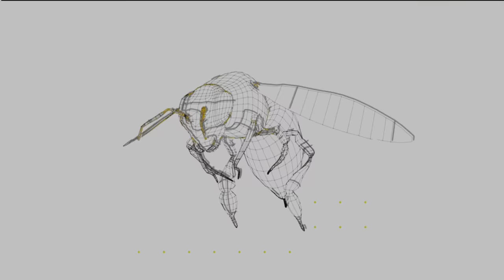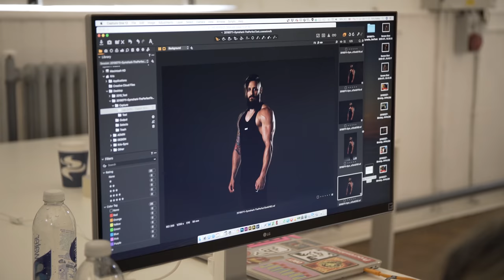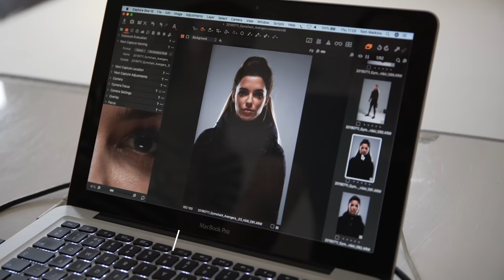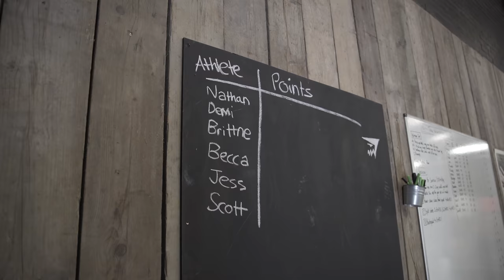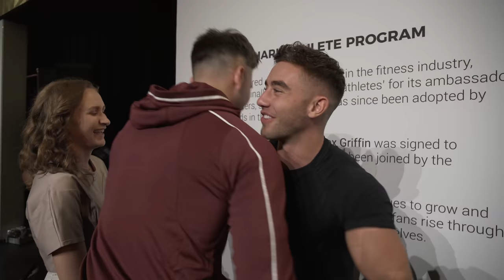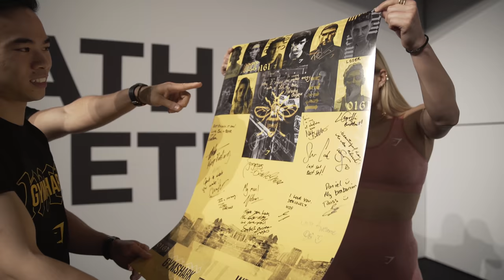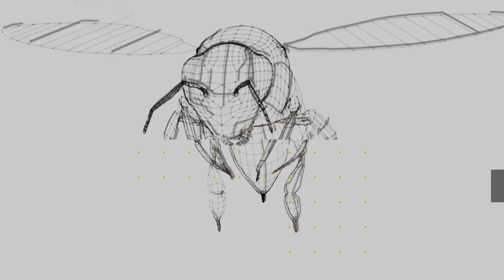GYMSHARK ALL ACCESS BEST MOMENTS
A major throwback to all the good times we had at LiftManchester.

From becoming ninja warriors to experiencing all the emotions from the two-day pop-up, Manchester left us fulfilled and inspired.

Watch Gymshark athletes compete against each other at rowing, handstand walks, squats and many more.